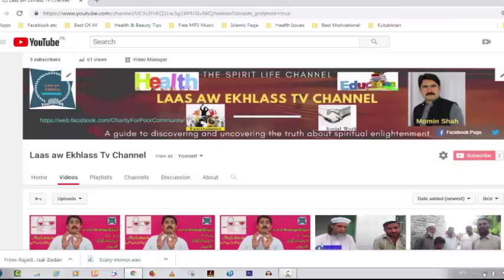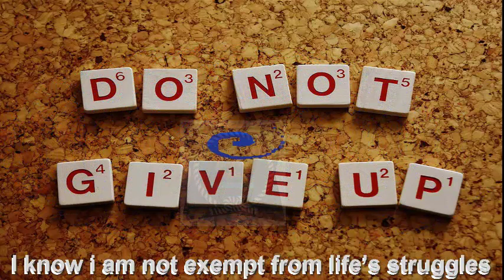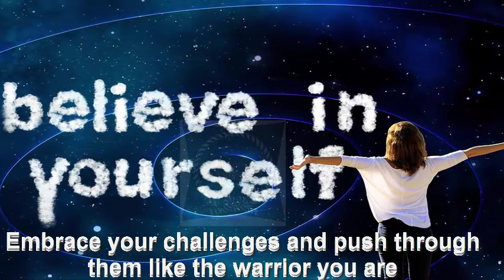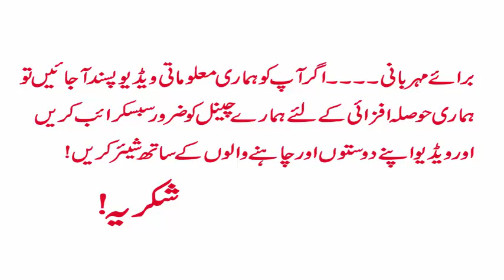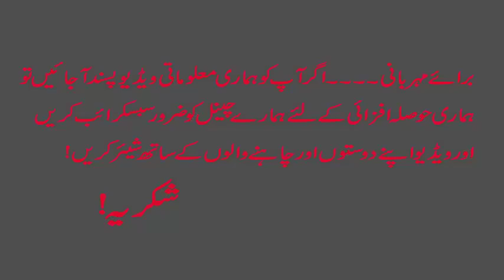I Am a Warrior....Not Survivor !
In This Video a Warrior face a Devil. And The Courage of Warrior win ...

Marvia Providence - I Am A Warrior (Don't Talk Defeat To Me)

Pre OD Visit Matta Swat | The Over all Sanitation System of